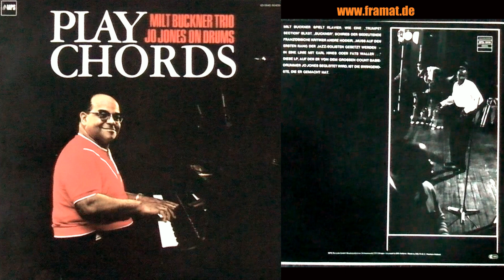2 guitars + kontrabass + washboards & record collection XII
Hallo Musikfreunde! Hello music lovers from all around the globe!
May I present you part 12 of my record collection - lead and rhythm guitar + upright bass + washboards.
Best regards
Framat